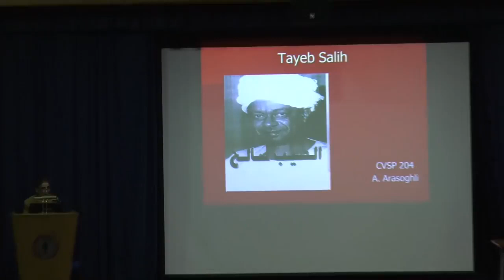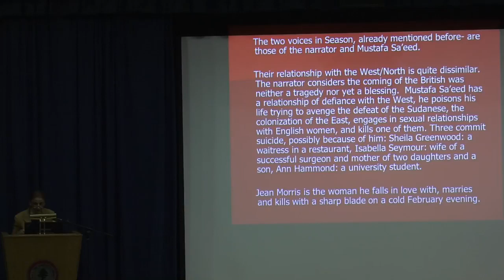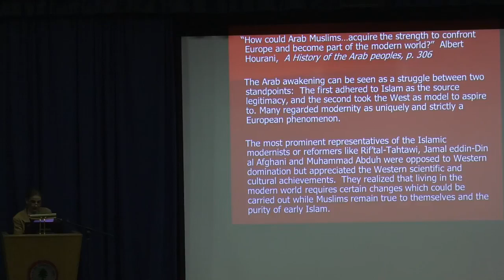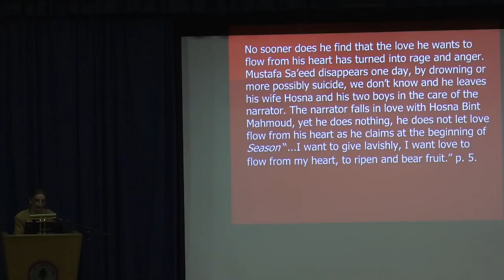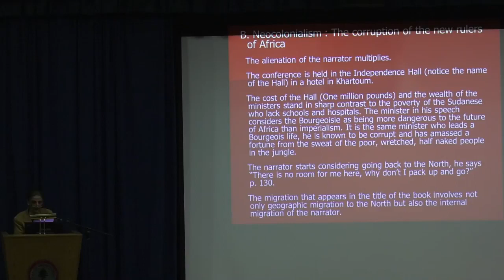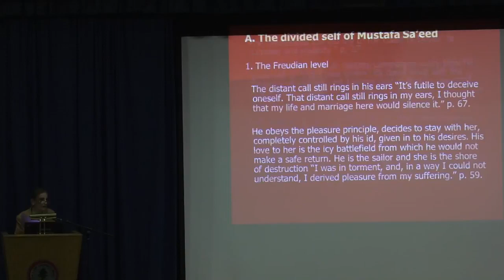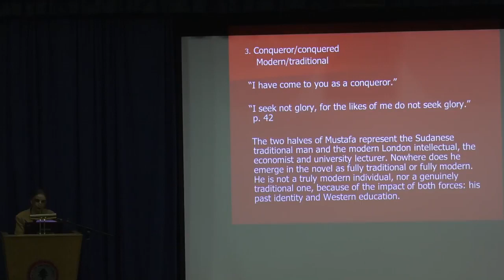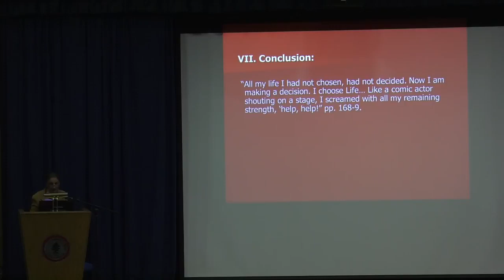Tayib Saleh CHLA 204